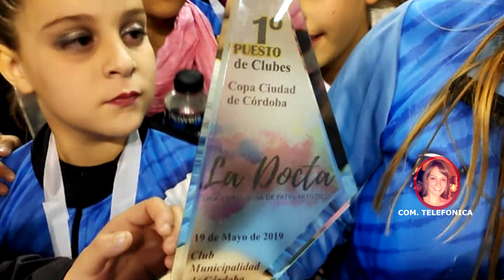LUCIA MECA PROFESORA PATIN ARTISTICO EN CÓRDOBA, SAN MARTIN PRESENTE